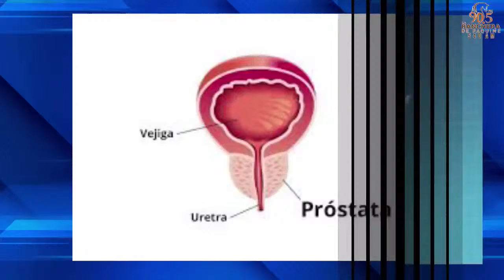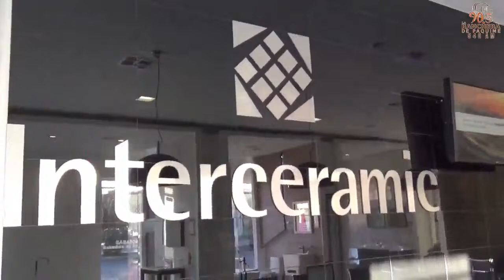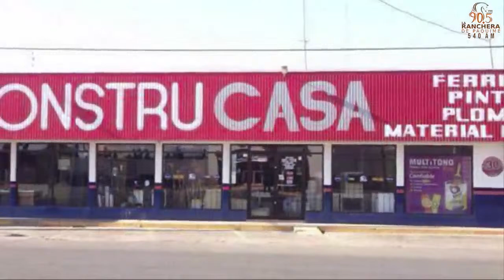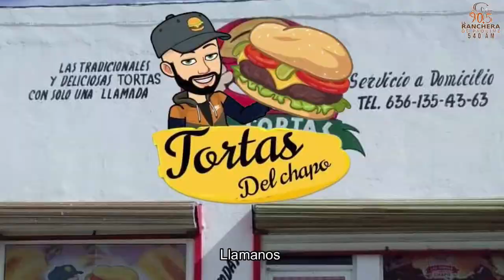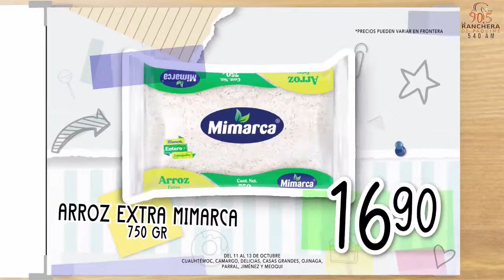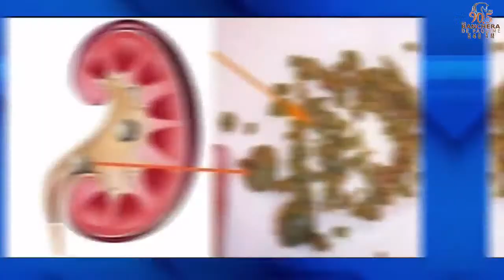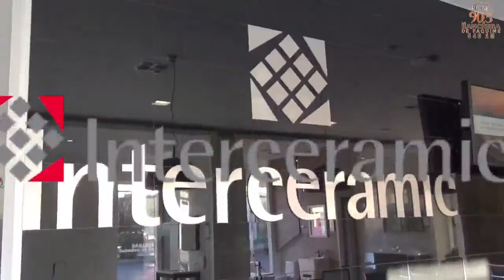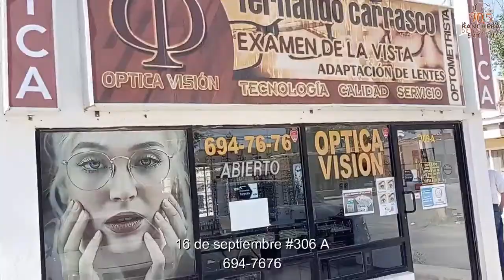Cuestión de Minutos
Entérate de las noticias mas relevantes, y la información más importante, acontecida en las últimas horas, solo aquí en Cuestión de Minutos... (11/10/2022).